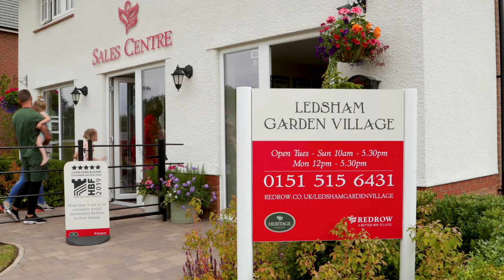Redrow New Homes - Ledsham Garden Party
Redrow's Ledsham Garden Village has now released phase 2 of the development and with new show homes now available to view they held a garden party for local residents and local people to celebrate.